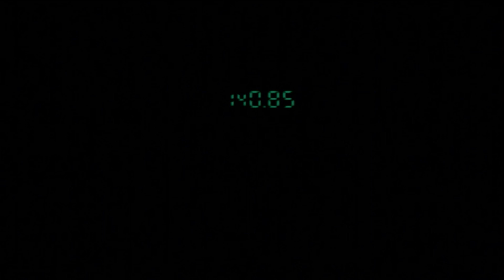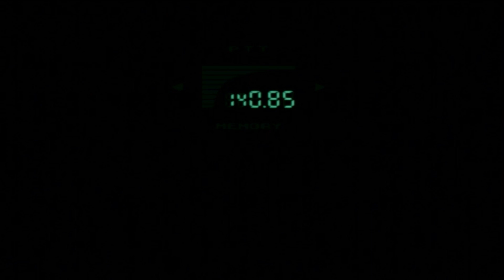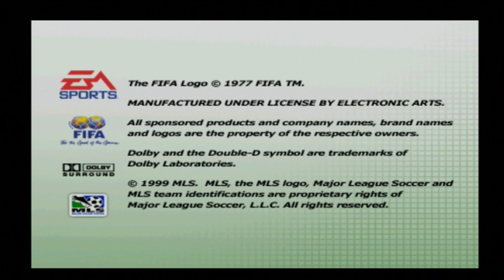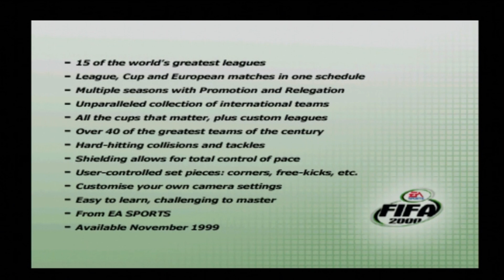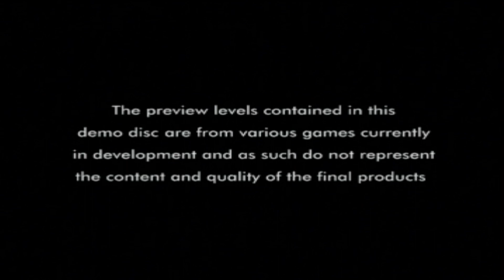Let's Play: OPSM UK ‘Best Games Ever' - (SCED-02851 - PS1/PS3) - Solar's Walkthrough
List of content and timestamps:
- Gran Turismo 2: 01:39
- Tomb Raider: The Last Revelation: 05:00
- Metal Gear Solid: 12:22
- FIFA 2000: 44:41
- Driver: 50:49
- 🩵 Wip3out (video): 53:32
- Final Fantasy VIII (video): 57:23
- Crash Bandicoot 3: Warped (video): 1:01:12